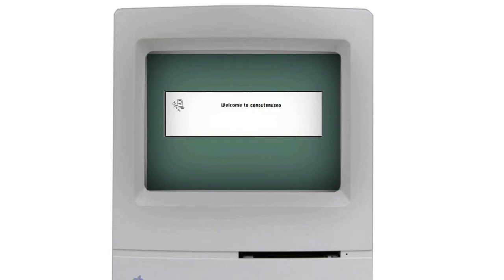i videogiochi della nostra infanzia